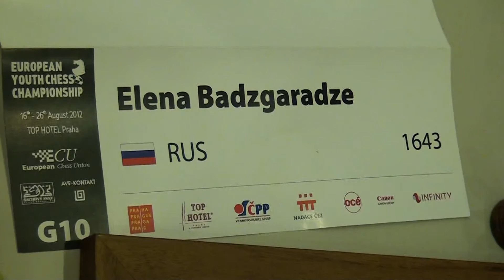G10 9.6. Karina Stroganova - Elena Badzgaradze 0 - 1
[Site "Praha"]
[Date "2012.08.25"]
[Round "9.6"]
[White "Karina Stroganova"]
[Black "Elena Badzgaradze"]
[Result "0-1"]
[ECO "C45"]
[BlackElo "1643"]
[Annotator "Houdini 2.0b for IDeA x64 (5m)"]
[PlyCount "66"]
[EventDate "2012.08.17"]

{C45: Scotch Game} 1. e4 e5 2. Nf3 Nc6 3. d4 exd4 4. Nxd4 Bc5 5. Nxc6 bxc6 6.
Bc4 {last book move} Qf6 {Black has a mate threat} (6... Qh4 $142 $5 7. O-O Nf6
$15) 7. O-O {White castles and improves king safety} Ne7 8. Nc3 O-O 9. h3 (9.
Na4 Bb6 10. Bd2 $11) 9... Bb7 (9... d6 $142 $5 $11 {would keep Black alive})
10. Qxd7 Bd6 11. Qg4 Qe5 12. g3 Bc8 13. Qf3 (13. Qe2 Bxh3 14. Rd1 Qf6 $14)
13... Bxh3 $14 14. Re1 Ng6 15. Bf4 (15. Qe2 h5 16. f4 Qa5 $11) 15... Qc5 (15...
Qf6 16. Bf1 Be6 17. Ne2 $17) 16. Bxd6 (16. Be2 Bc8 $14) 16... cxd6 $15 17. Bb3
(17. Be2 Be6 $15) 17... Qg5 (17... Ne5 $142 18. Qe3 h6 $15) 18. Kh2 $4 (18. Qh1
$142 {would keep White in the game} Be6 19. Rab1 $15) 18... Bg4 (18... Ne5 {
makes it even easier for Black} 19. Qh1 Qh5 20. Re3 Ng4+ 21. Kg1 Nxe3 22. fxe3
$19) 19. Qg2 $2 (19. Qh1 $142 Ne5 20. Re3 $19) 19... Qh5+ (19... Ne5 $142 $5 {
seems even better} 20. Re3 Qh5+ 21. Kg1 Nf3+ 22. Rxf3 Bxf3 23. g4 Bxg4 24. Qh2
$19) 20. Kg1 Ne5 21. f4 Nf3+ 22. Kf2 Nxe1 23. Rxe1 Qc5+ 24. Kf1 Rae8 25. Qh2 (
25. a3 Qh5 26. Kf2 d5 $19) 25... d5 $1 {a convincing end} 26. Qh4 $2 (26. exd5
Rxe1+ 27. Kxe1 (27. Kg2 Qe3 {Mate attack}) 27... Qe3+ 28. Ne2 (28. Kf1 Qc1+ {
Double attack}) (28. Qe2 Qc1+ {Decoy Double attack} (28... Qxg3+ {Deflection}))
28... Re8 {Combination}) (26. -- $140 dxe4 {Threat} 27. Nxe4 (27. Rxe4 Bf3 {
Combination}) 27... Qd4 {Combination}) 26... Bf3 27. Qg5 (27. g4 {cannot undo
what has already been done} dxe4 28. Qg3 Re7 $19) 27... Re6 28. f5 Rh6 29. Re3
(29. Qe3 {hoping against hope} Rh1+ 30. Kf2 $19) 29... Rh1+ 30. Kf2 d4 (30...
dxe4 $142 {might be the shorter path} 31. Nxe4 Bxe4 $19) 31. Rxf3 (31. Kxf3 {
there is nothing else anyway} dxe3 32. Kg2 $19) 31... dxc3+ 32. Ke2 Rh2+ 33.
Kd1 Qg1+ (33... Qg1+ 34. Rf1 Qxf1#) 0-1